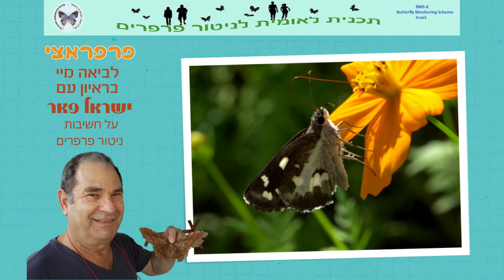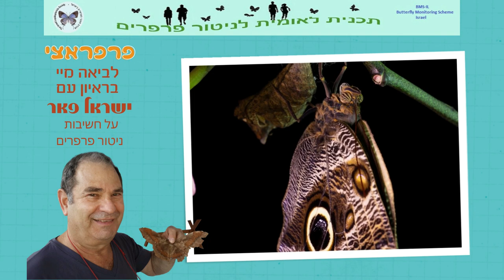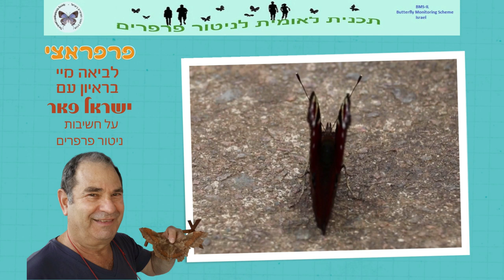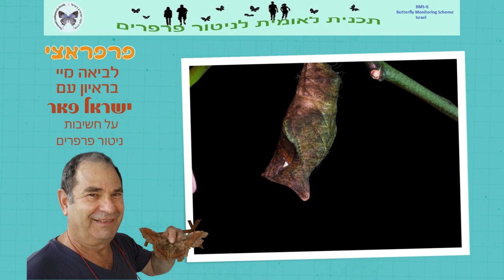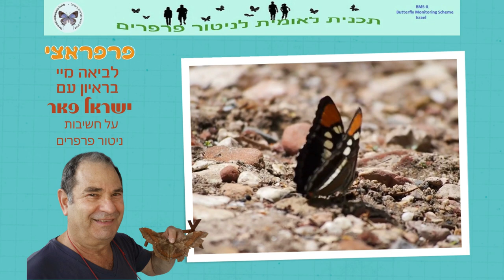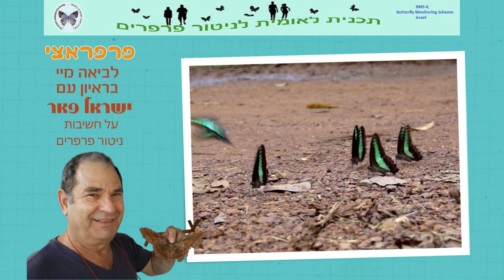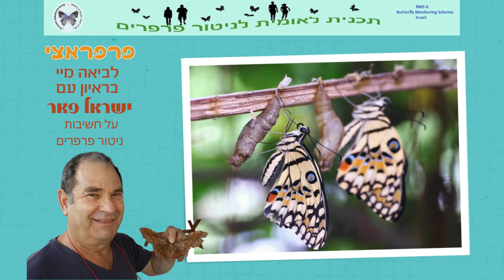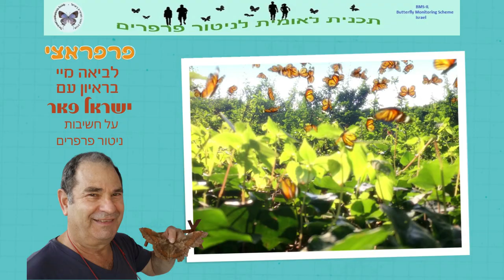הפודקאסטים של לביאה מיי ישראל פאר פרפראצי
הפודקאסטים של לביאה מיי...ישראל פאר הוא מורה לחיים... והוא יספר איך נשמור את חיוכנו למראה הפרפרים לאורך זמן, במובן הכי רציני ומדעי של המילה. מסתבר, שפרפרים הם בעלי חיים שעושים מה שכל בעל חיים עושה, עוזרים לנו לשמור על הסביבה, רק הם עושים את זה ה ר ב ה י ו ת ר . הרבה יותר מהר והרבה יותר מדויק...מה שישראל עושה הוא להעצים את הידע המדעי על פרפרים, כדי לאפשר לספק מידע למקבלי ההחלטות, באופן שההחלטות תילקחנה על סמך המנגנונים שמגינים על הפרפר, וכך לתרום לאיכות הסביבה.
עריכה ראיון וקריינות לביאה מיי... עריכת אודיו ווידאו יצחקי מדן.